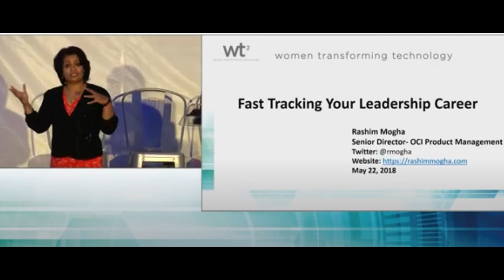5 Life-Changing Secrets I Wish I Knew Sooner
5 Life-Changing Secrets I Wish I Knew Sooner

👉 Link to my #1 amazon best-seller "Fast-Track Your Leadership Career" book
👉 Link to the "Fast-Track Your Leadership Career" Guided Journal
TOOLS I USE:
📕Fast-Track Your Leadership Career Guided Journal
📕Daily planner
📕Big Ideas Journal
📕Adult coloring book
🖍Fine Point Pens
💦1 Gallon water bottle
👉 Sleep Headphones